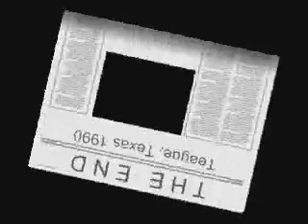R.A.D. Live Concert - 1990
R.J., Donnie, Joel and Brian performed a live concert for R.A.D. in Teague, Texas October, 1990.